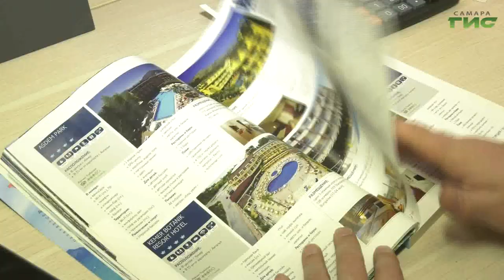Самарские турфирмы рассказали, как будут компенсировать отмененные поездки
Деньги туристам вернут, но не всем и не скоро. Туристическая отрасль переживает не лучшие времена. Многие самарские компании уже сейчас на гране банкротства. На что надеются сотрудники туристической отрасли, как вернуть деньги путешественникам, и как быстро турбизнес восстановится, расскажет Елена Малютина.